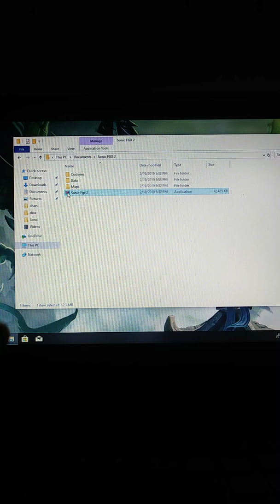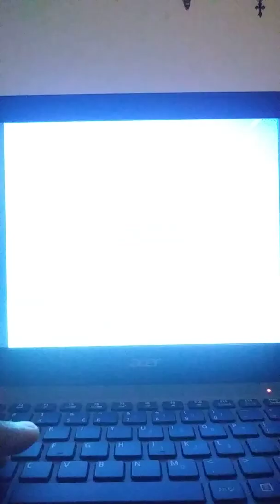Going back in time Sonic fgx 2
It's been a long time since I played this